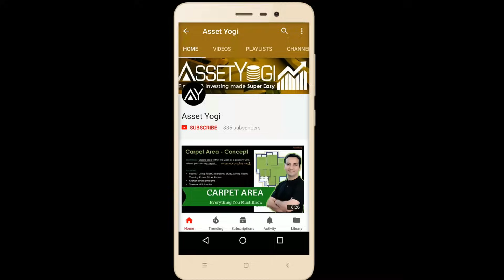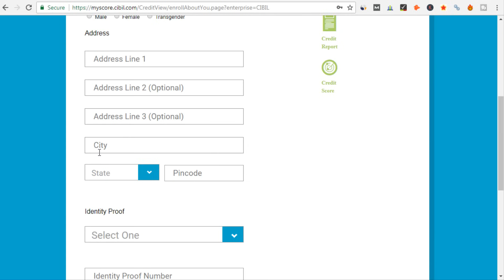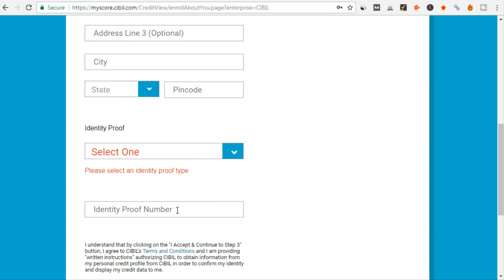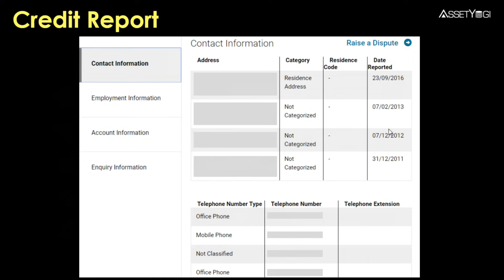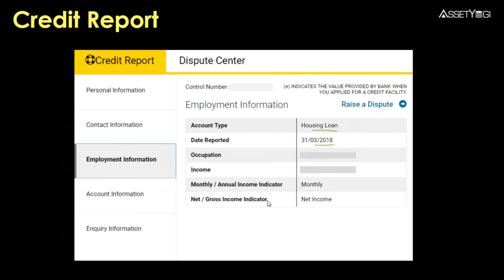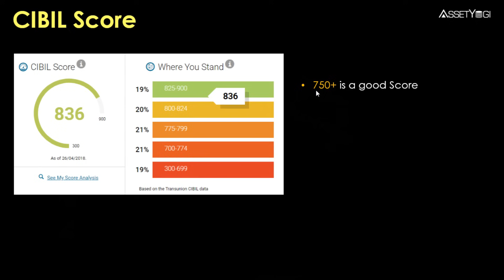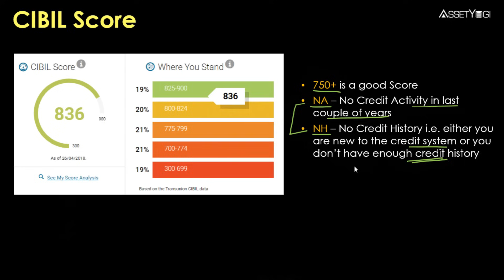How to Check CIBIL Score for Free - Online (Hindi)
How to check your CIBIL Score for free? Generate Free Credit Score Report online from CIBIL Website. In this Hindi video, we will also see the information contained in the Credit Report provided by CIBIL. Sign-up to our new app for discounts and early access: ✔
Time Stamps

00:00 Introduction
01:15 How to Check CIBIL Score? Demo
05:20 Points to Note about Credit Score

अपने CIBIL स्कोर को फ्री में कैसे चेक करें? CIBIL वेबसाइट से ऑनलाइन फ्री क्रेडिट स्कोर रिपोर्ट जेनरेट की जा सकती है। इस वीडियो में, हम CIBIL द्वारा प्रदान की गई क्रेडिट रिपोर्ट में दी जाने वाली जानकारी के बारे में भी समझेंगे।

In this video, we have explained:
How to Check CIBIL Score online for Free?
How to get credit report online?
How to generate free credit score report online?
How to check CIBIL score or credit score online from CIBIL website?
How you can check credit score online?
What all information credit report contains?
How you can get CIBIL and credit report from CIBIL website?
How to make a profile on the website of CIBIL to get free CIBIL score and credit report online?
What all details are provided by the CIBIL website in the credit report?
What all details you can get from CIBIL website?
What is NA and NH in the credit report?
How to check credit history on a credit report?
How to generate credit score and CIBIL score for free?

Hope you liked this video in Hindi on “How to Check CIBIL Score for Free”.